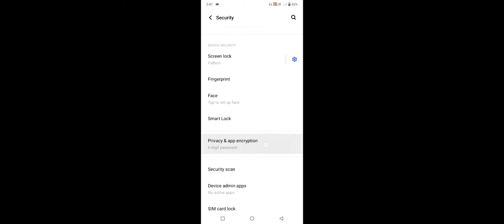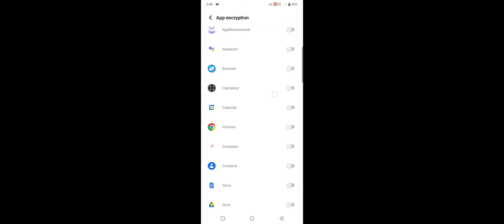Vivo Y75 5G How To Use Application Lock